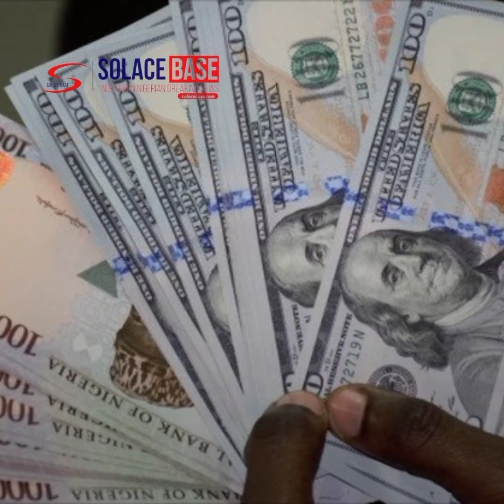News Headlines at 12pm (01/02/2024)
Here are some of the News Headlines on Solacebase @12pm